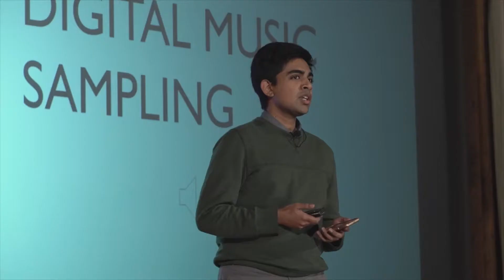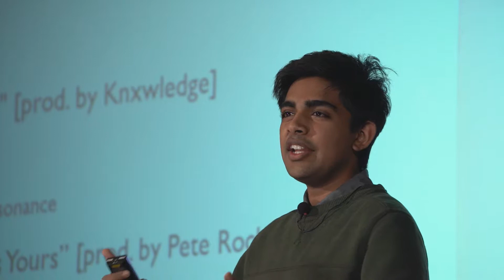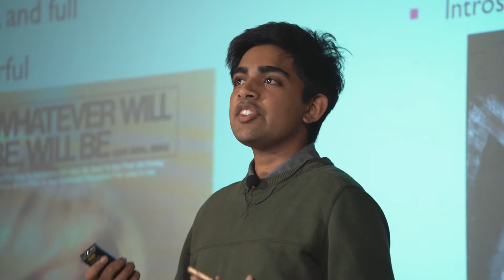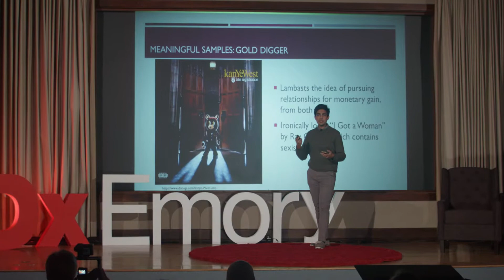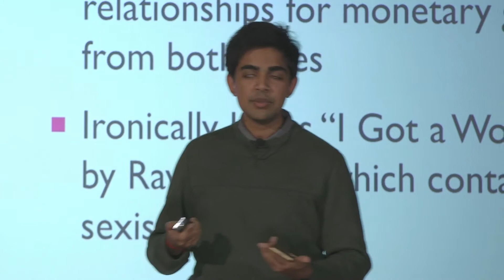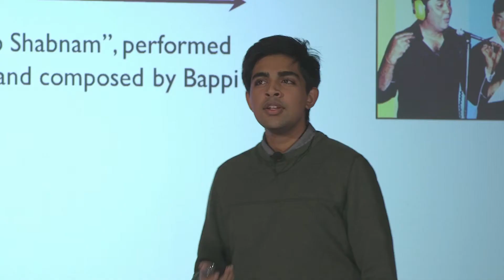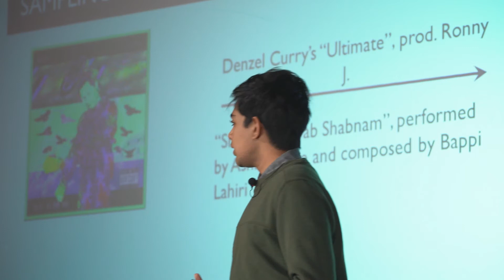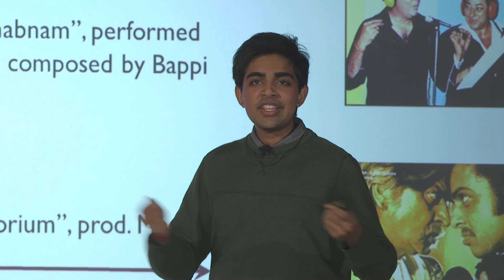TEDxEmory2018Annigeri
Not for distribution.